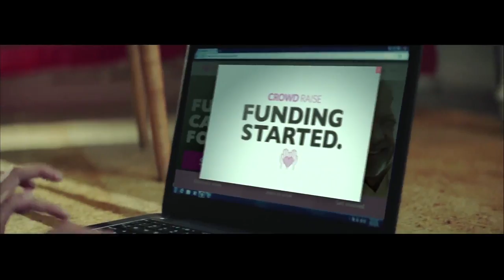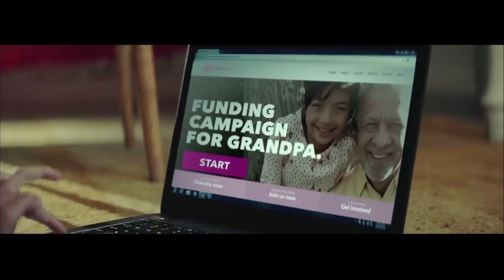Week 2: Doing Business in Ghana as an MSME | Citi Business Festival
On the Week 2 of the CitiBusinessFestival, Vivian Kai Lokko hosts Yofi Grant; Chief Executive Officer (CEO) of GIPC, Dr Abdallah Ali Nakyea; Senior Lecturer of University of Ghana Law School, Grace Anim Yeboah; Director of Business Banking, ABSA, Jemima Oware; Registrar General, who will join the discussion via zoom, and Professor Alex Dodoo, Chief Executive Officer (CEO) of the Ghana Standards Authority, who have joined the discussion via zoom.